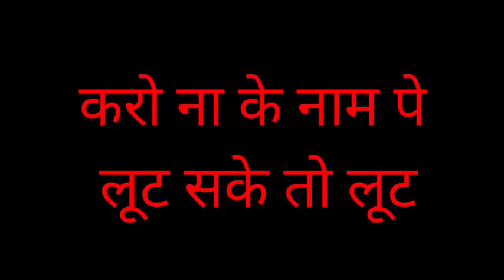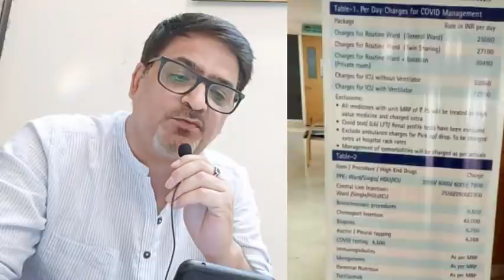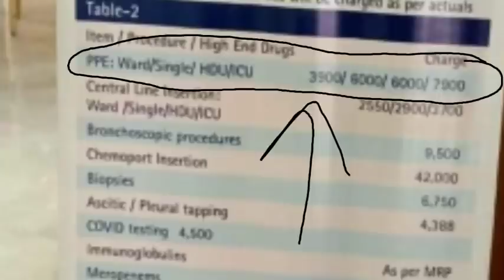करो ना के नाम पे लूट सके तो लूट.. medical corruption.. pls share this video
Dr navneet kalra show#medicalcorruption